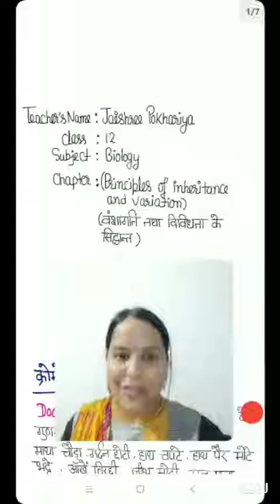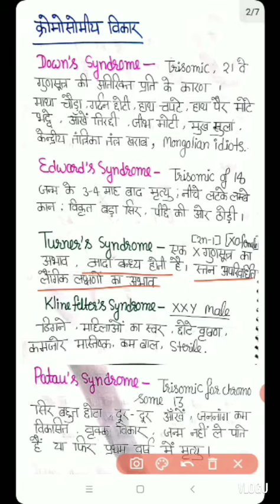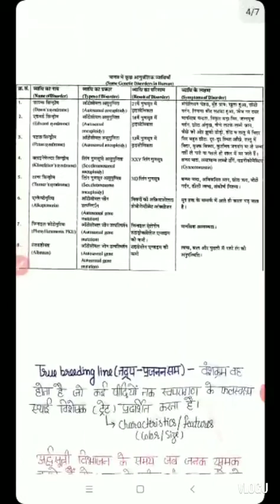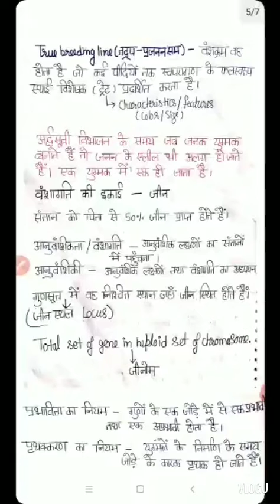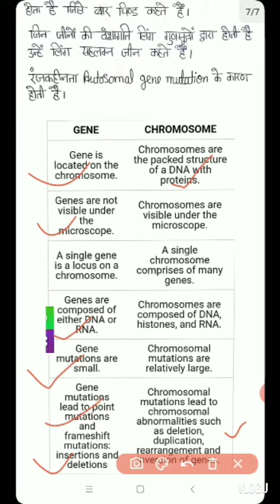Class-12th, BIOLOGY , Topic- Principles of Inheritance & variation